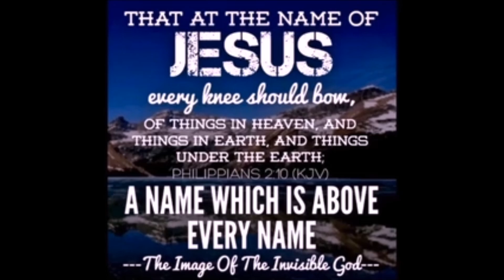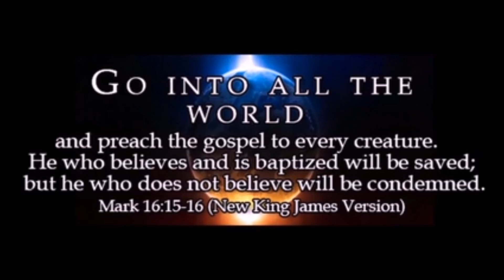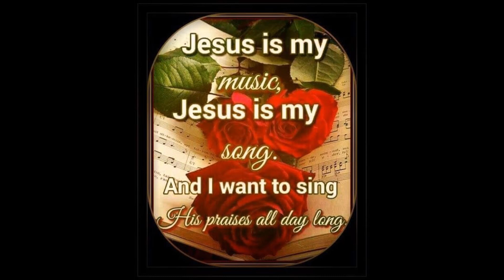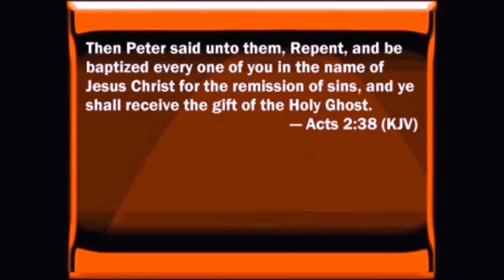Abraham Had two Sons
Gal. 4:1 Now I say, That the heir, as long as he is a child, differeth nothing from a servant, though he be lord of all;

2 But is under tutors and governors until the time appointed of the father.

3 Even so we, when we were children, were in bondage under the elements of the world:

4 But when the fulness of the time was come, God sent forth his Son, made of a woman, made under the law,

5 To redeem them that were under the law, that we might receive the adoption of sons.

6 And because ye are sons, God hath sent forth the Spirit of his Son into your hearts, crying, Abba, Father.

7 Wherefore thou art no more a servant, but a son; and if a son, then an heir of God through Christ.